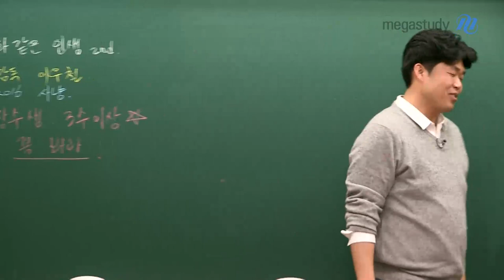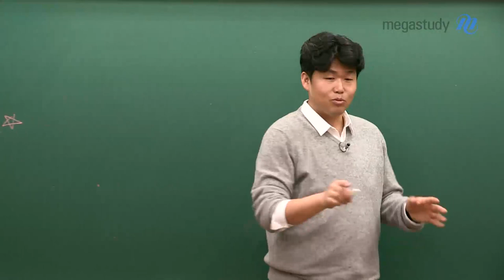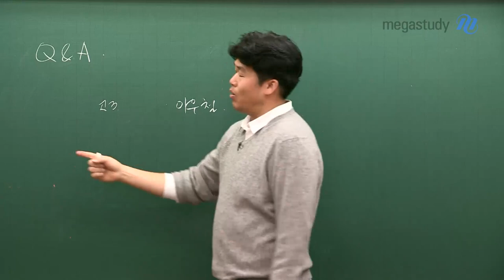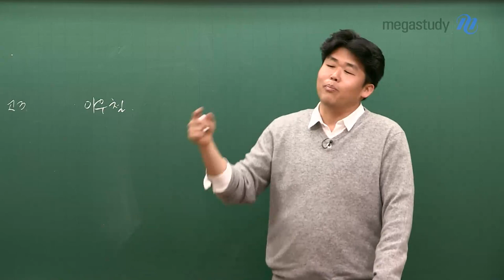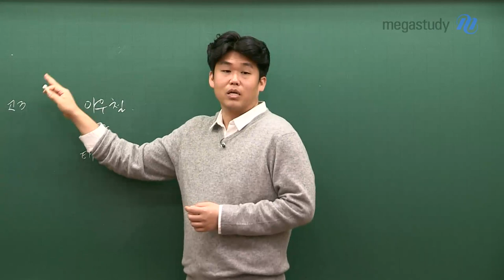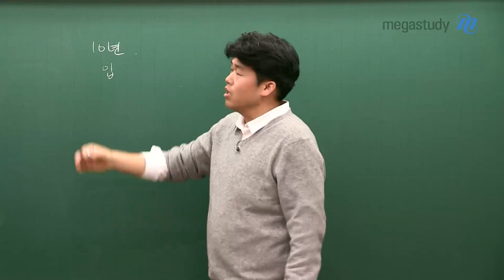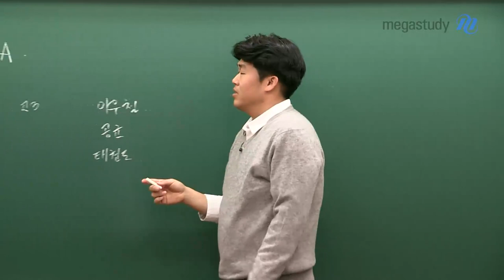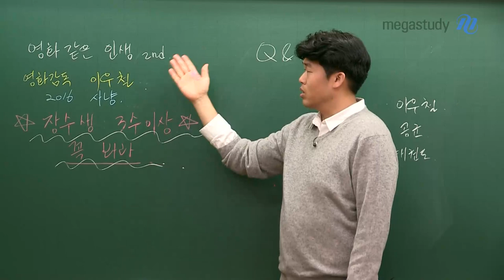[메가스터디] 영어 킹콩 쌤 - 영화같은 인생 2nd, N수생이라면 꼭 보세요!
영화같은 인생 2nd,
N수생이라면 꼭 보세요!

현재 스스로 낙담하고, 상황이 힘들다면
킹콩 선생님의 응원 한마디 듣고 가세요!

여러분의 인생은 충분히 멋있습니다.